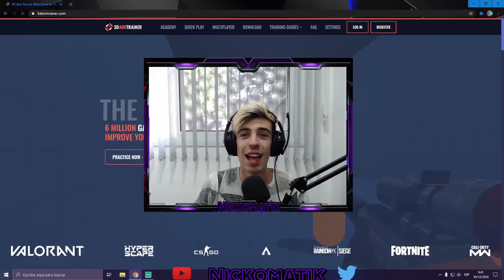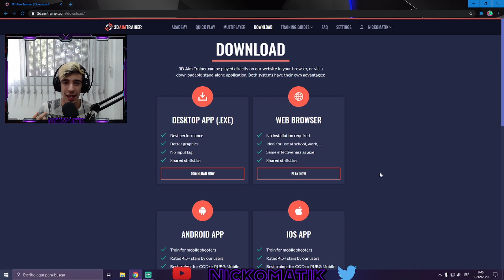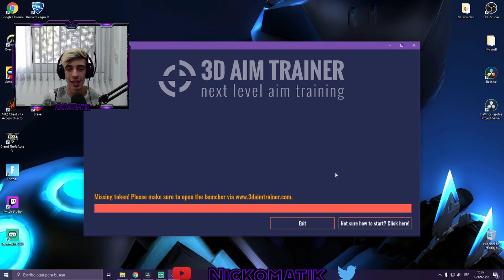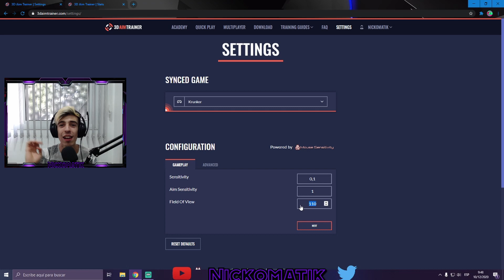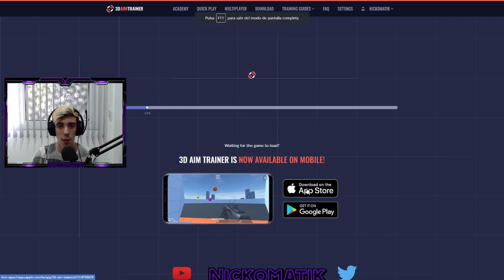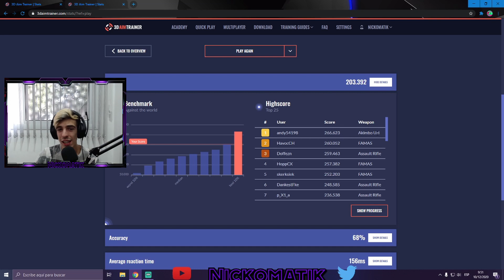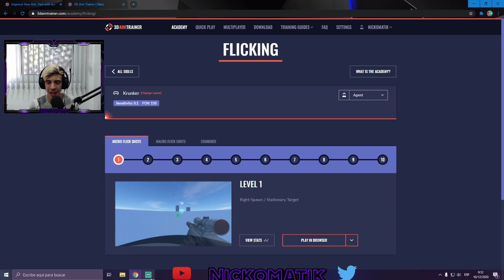Mejor aplicación para entrenar tu aim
La aplicación que les voy a mostrar se llama aim trainer 3D, es una aplicación para practicar tu aim dependiendo el juego que juegues ya que puedes elegir entre diferentes personajes de diferentes juegos para imitar lo que seria la punteria y la sensivilidad de cada arma en cada juego.